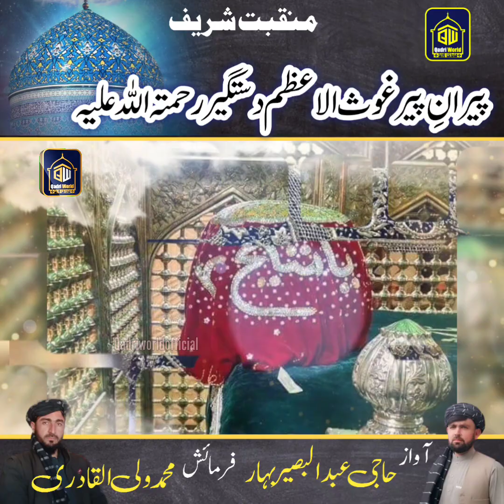New Pashto Manqabat Gouseazam dastagir 2024